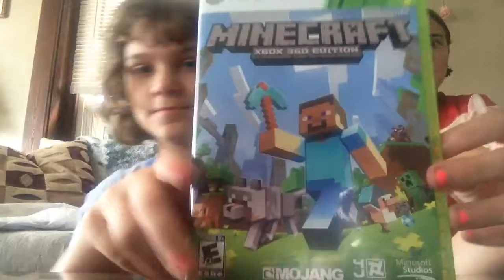My Minecraft collection!!!!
Thx guys plz go subscribe to me cuz if I get aleast 20 subs then I will crack a egg over my head so plz go subscribe to me and if you do thx!!!